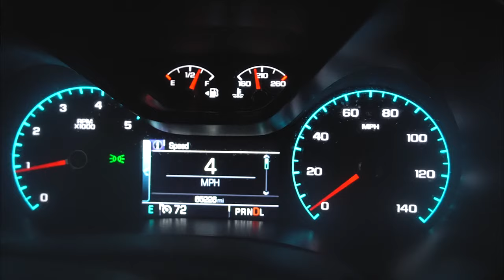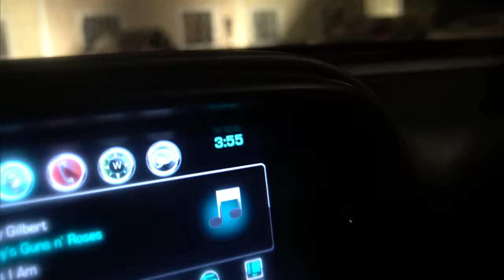Spearfishing Red Snapper Freediving Louisiana!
In this video we take a road trip to Louisiana to spearfish for the infamous American Red Snapper! When diving we find snapper, sharks, mackerel and more.

Casting ROD

Jigging ROD

Cheaper REEL

Spearfishing FINS

Spearfishing MASK

MAIN Camera

ACTION Camera

Freediving MASK
Freediving SNORKEL
Freediving FINS (plastics)
Freediving WEIGHT BELT
Freediving WETSUIT

Rob Allen Tuna

Rob Allen Tuna Roller

Pathos Laser Open Carbon